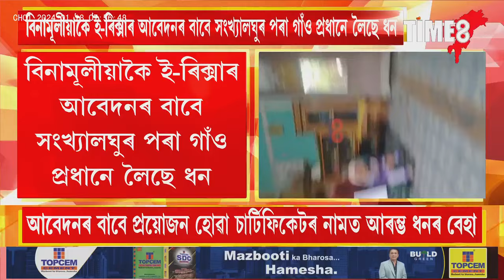বিনামূলীয়া ই-ৰিক্সা, চিলাই মেচিনৰ আবেদনৰ বাবে ধন খুজিছে নেকি গাঁও প্ৰধানে?,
বিনামূলীয়া ই-ৰিক্সা, চিলাই মেচিনৰ আবেদনৰ বাবে ধন খুজিছে নেকি গাঁও প্ৰধানে?, গাঁও প্ৰধানে আবেদন বাবে প্ৰয়োজন হোৱা চাৰ্টিফিকেটৰ নামত লৈছে ধন, ধন খুজিলেই কাষ চাপক আৰক্ষীৰ